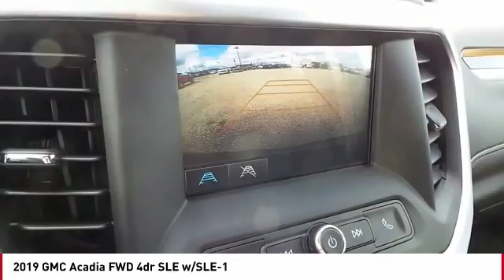2019 GMC Acadia San Angelo TX B19132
2019 GMC Acadia FWD 4dr SLE w/SLE-1

NOTITLE